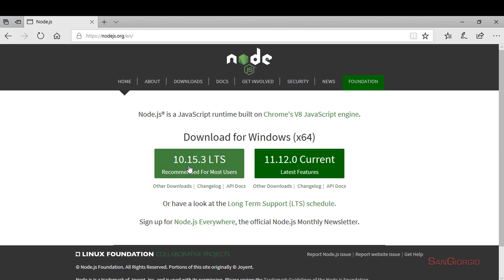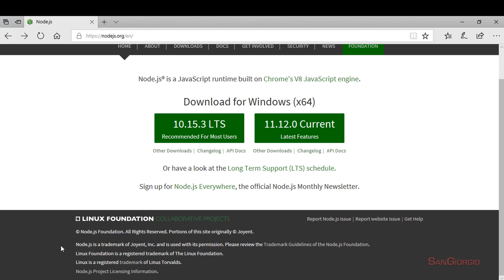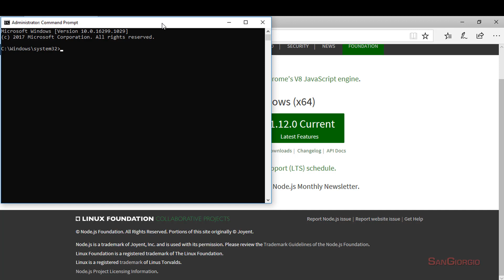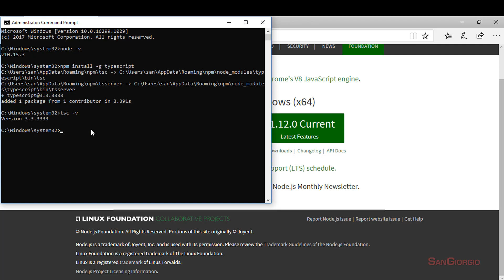Curso Programação - Curso Completo De TypeScript - 01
Fazer Uma Contribuição Para Ajudar o Canal